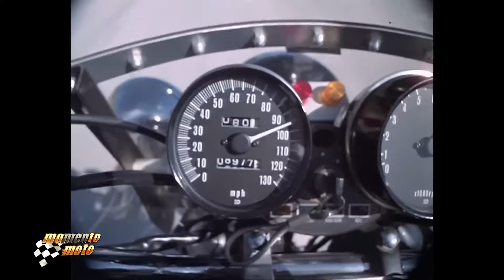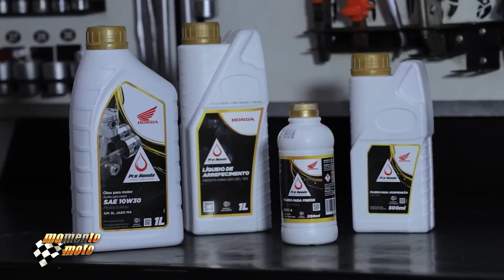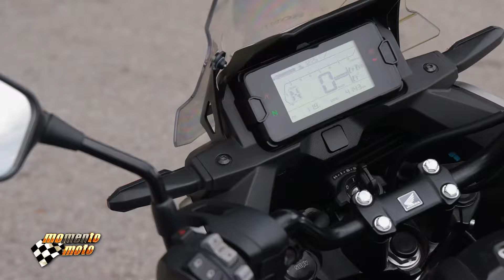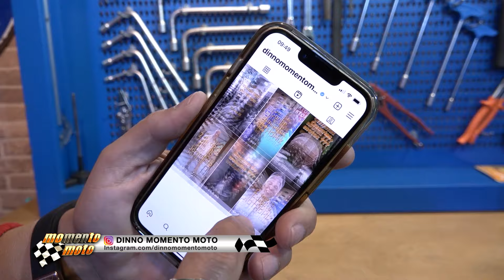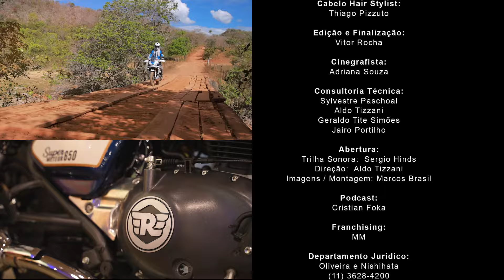Pgm MomentoMoto 437 (19/05/24)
Confira os detalhes da nova Royal Enfield a Super Meteor 650, essa classic custom, uma autêntica estradeira raiz que apresenta suspensão invertida na dianteira, farol de LED e um excelente custo-beneficio.